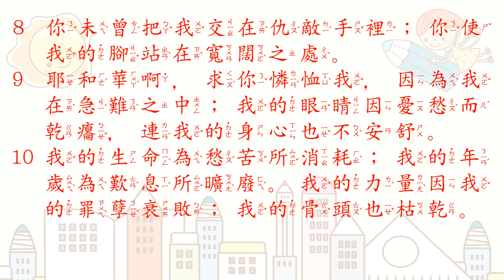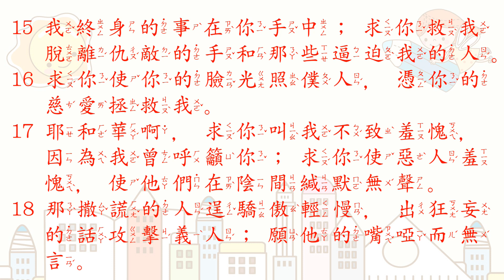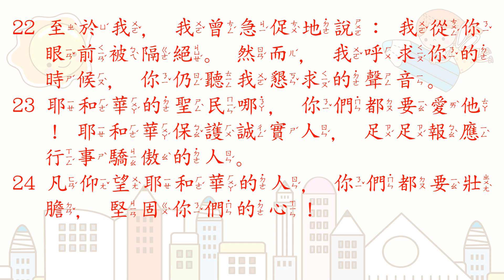[聖經好好聽] 詩篇-第31篇